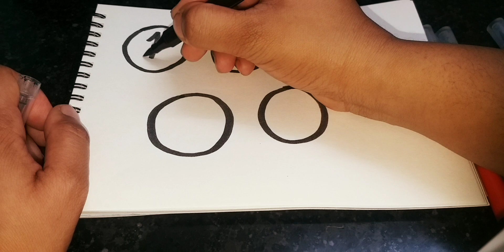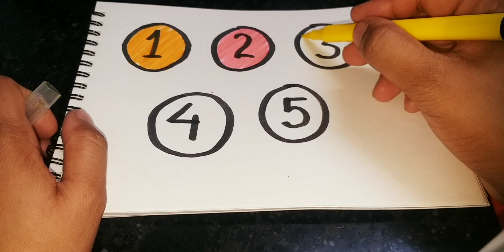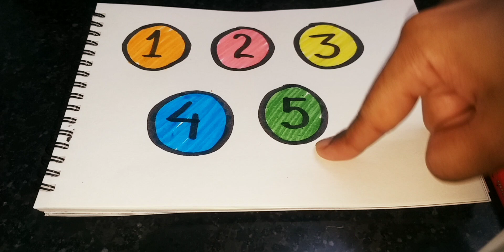learning videos for Kids learn to draw circle learn colors counting from 1 to 5 | preschool learning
learn shapes colors and counting numbers from 1 to 5 | pre school learning video for kids | learning

learn shapes colors and counting numbers from 1 to 5 | pre school learning video for kids | learning video for kids and toddler